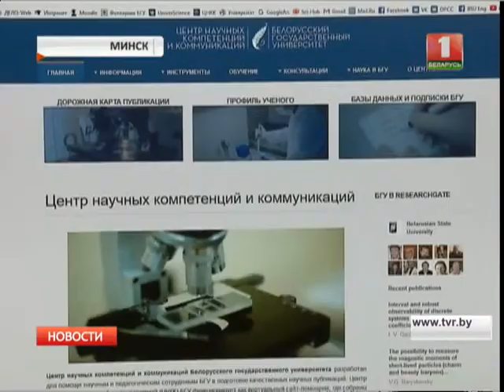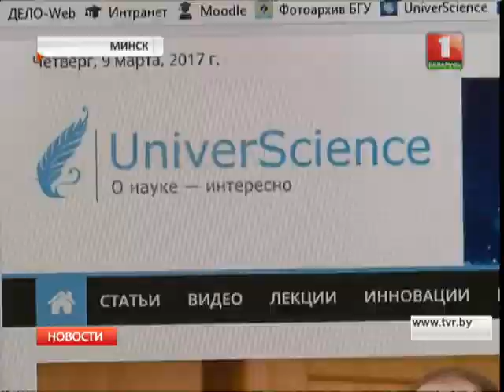Беларусь-1: На базе БГУ создан центр научных компетенций и коммуникаций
Новый интернет-портал содержит актуальную информацию в сфере науки, которая поможет молодым ученым в подготовке научных публикаций и продвижении их на международной арене. На новом сайте можно получить профессиональную научную консультацию: своим опытом поделятся эксперты ведущего вуза страны. По словам специалистов, научный медиацентр придаст дополнительный импульс публикационной активности наших ученых. Это один из наиболее важных критериев оценки университетов в международных рейтингах.

Символично в Год науки, в БГУ впервые создан научно-популярный интернет-журнал "UniverScience". В издании публикуются репортажи и интервью, позволяющие максимально полно и в тоже время просто раскрыть суть научных разработок, которыми занимаются ученые БГУ.